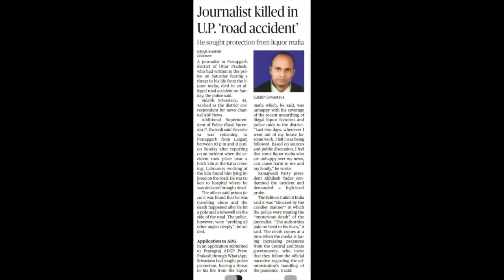PROTECT THE JOURNALIST FROM DANGER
The journalist tells us the true nature of the country. They do not deserve to be killed.